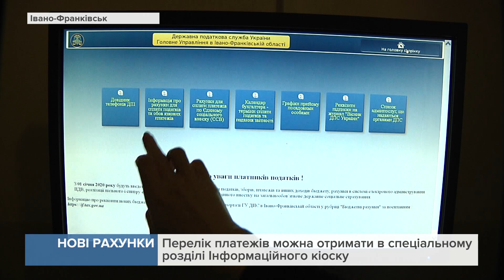З 3 січня введені в дію нові рахунки для сплати податків та платежів до бюджетів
Нові реквізити рахунків можна переглянути на офіційному веб-сайті  ДПС в області.